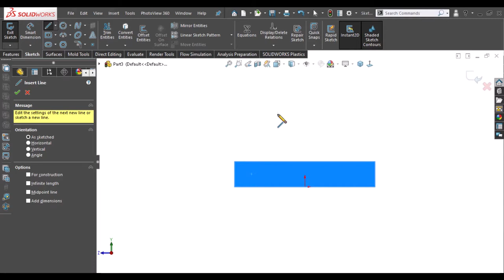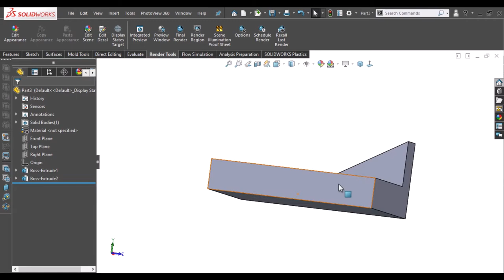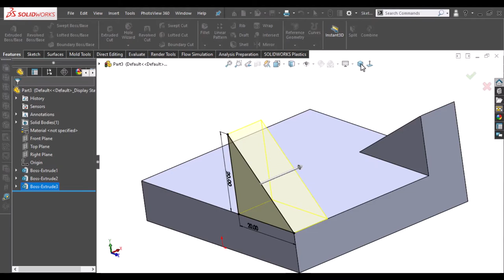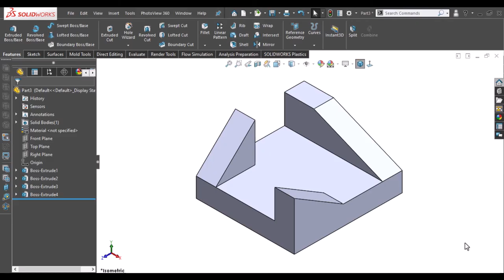SolidWorks Tutorial Beginners Exercise 10